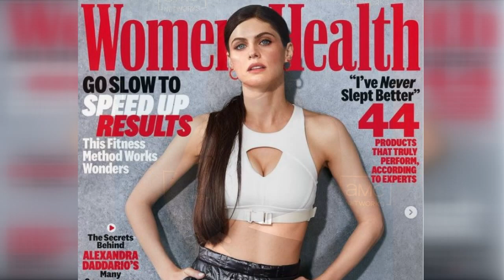On the Emmys red carpet, Alexandra Daddario debuted a chic blunt bob.